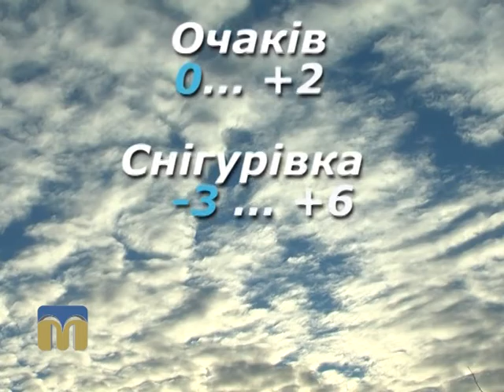Прогноз погоди 9.02.2016